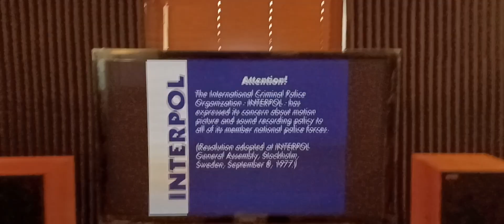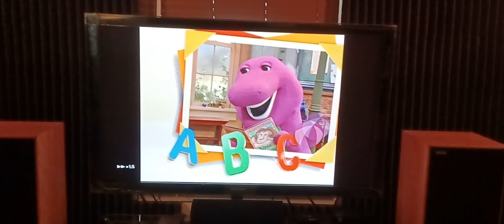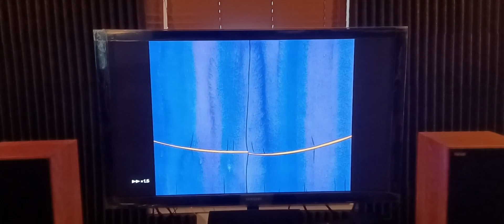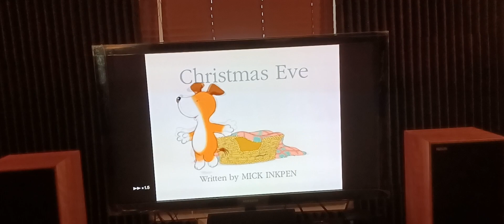HIT Entertainment HIT Entertainment Children's Favorites A Christmas Treasure faster version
This is the faster version of HIT Entertainment HIT Entertainment Children's Favorites A Christmas Treasure